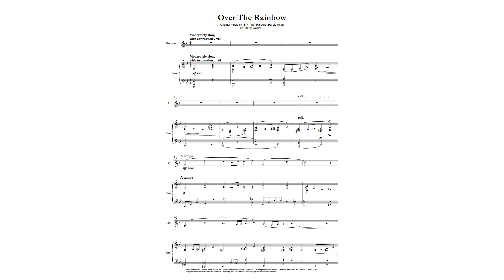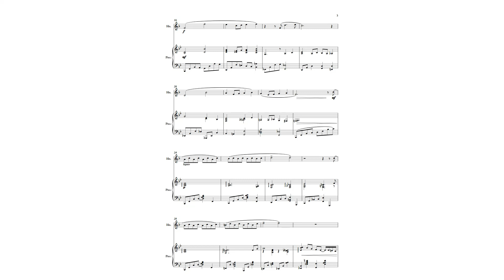Harold Arlen: Over the Rainbow (for Horn in F and Piano)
"Over the Rainbow" is a ballad composed by Harold Arlen with lyrics by Yip Harburg. It was written for the 1939 film The Wizard of Oz and was sung by actress Judy Garland in her starring role as Dorothy Gale. It won the Academy Award for Best Original Song and became Garland's signature song. In this version, the composition was arranged for Horn in F and Piano by Harry Walker.